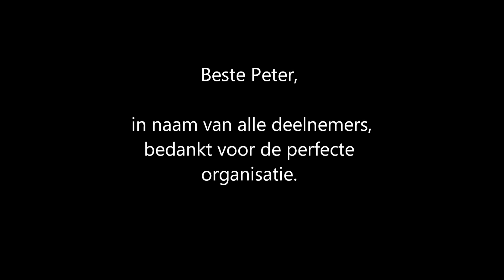ardennen 2015 en2016